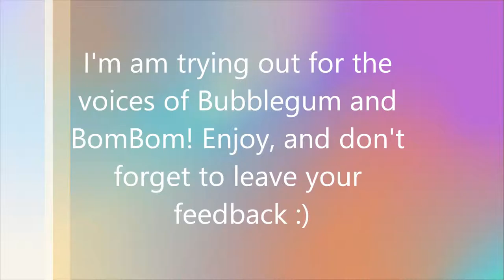Casting Call Audition!! ~For kklps113~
Here is my audition for Bubblegum and BomBom!! I hope you like it! :)

I think my voice for BomBom sounded a little bit different in the beginning than in the rest of her audition, oops T.T just know I meant for my voice to sound like the rest of the audition and not the rest, sorry D:

Song: Bumblebee- TVDS
Art: kklps113